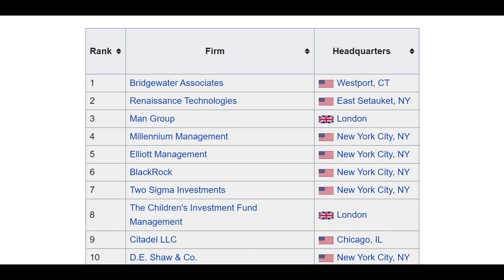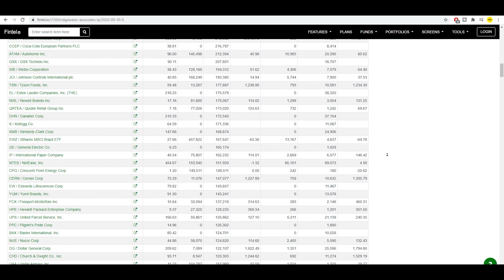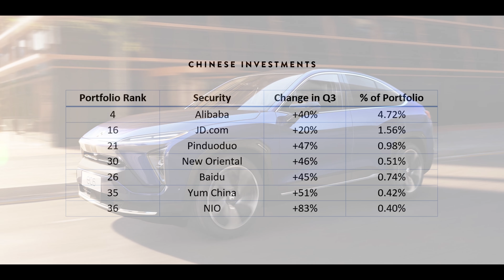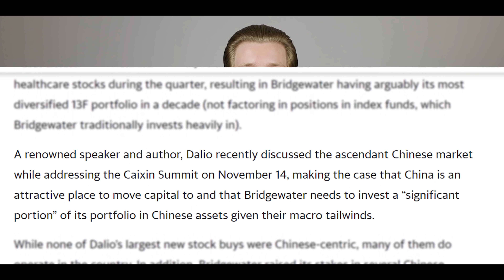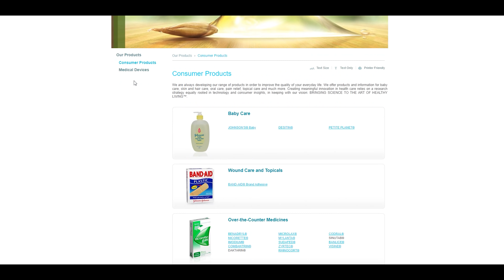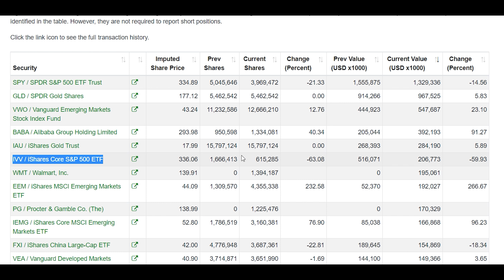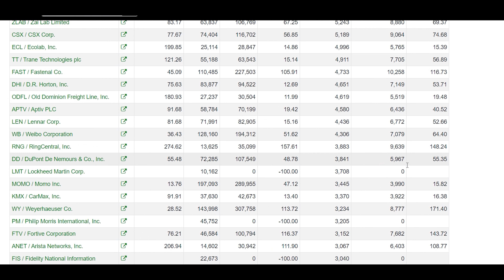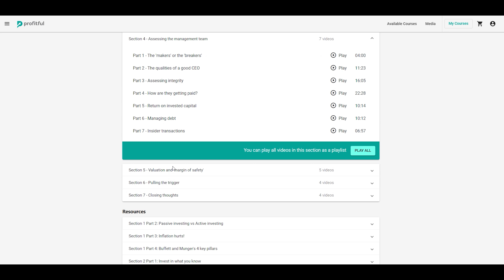Ray Dalio Bets on China! (Bridgewater Associates Q3 13F Filing)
Ray Dalio's hedge fund 'Bridgewater Associates' has been making some large stock investments in Chinese companies such as Alibaba, JD.com, Pinduoduo, Baidu, NIO and more! That, plus he's retreating back to household names such as Coke, Pepsi, McDonalds and more in the United States. What does it all mean? Let's find out!

 ★ ★  PROFITFUL  ★ ★